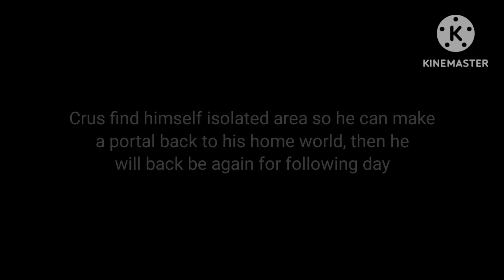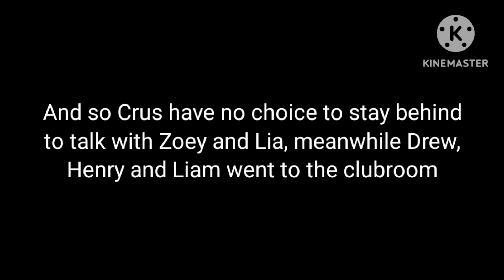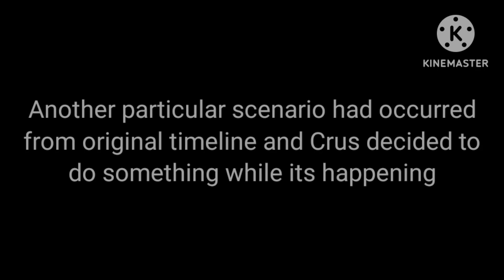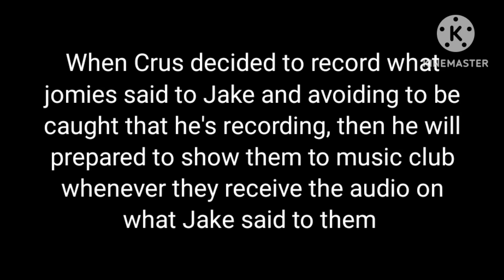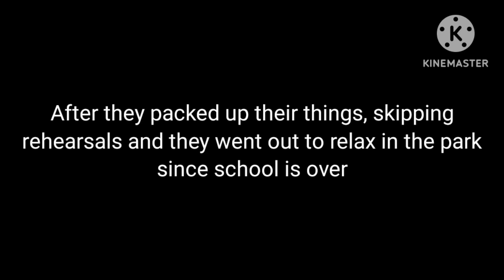"Another Chance?" The Music Freaks: The New Member (PART 2)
Helo :3

"Once again I changed the major parts of original timeline in this world... Instead Jake facing the trauma he was destined to take, I helped him to avoid it and prevent make the drama of this situation get worse... However I do not know what will happen next after I rerouted this part of the story, considering I made a new timeline where I existed for their life, even I wasn't supposed not to"
-Crus

(RECOMMENDED WATCH THE PART 1 FIRST BEFORE THIS VIDEO)

[[[-CREDITS BELOW-]]]

*SSJCrusader

Edited by
*SSJCrusader

Characters by
*RosyClozy

Original series owned by
*RosyClozy

Music used
*Sunset by R1k4
*Tonight by Lundh & John Becker
*The Theme of Victory by Dragon Nest
*Inspire by Ryukireii

Application used
*Gacha Club by Lumine
*KineMaster by KineMaster, Video Editor Experts Group

Buh bye ;-;